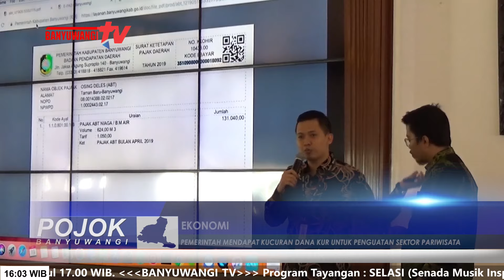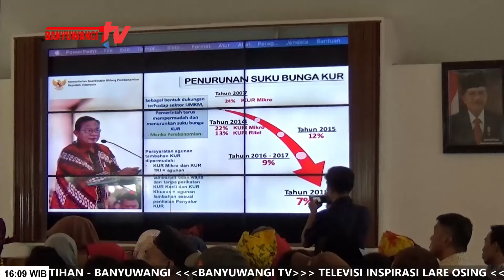Pemerintah Mendapat Kucuran Dana KUR Untuk Penguatan Sektor Pariwisata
Pemerintah Kabupaten Banyuwangi menerima kucuran Dana Kredit Usaha Rakyat atau KUR, dari Menteri Koordinator Perekonomian sebesar 279 milyar rupiah untuk pengembangan sektor ekonomi. Dengan adanya dana KUR tersebut diharapkan dapat menjadi pilihan alternatif skema pembiayaan bagi pelaku UMKM di sektor pariwisata.